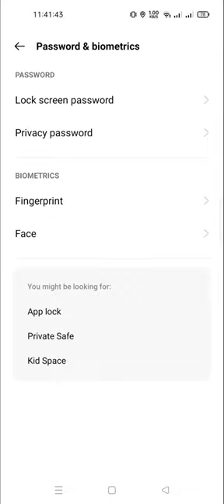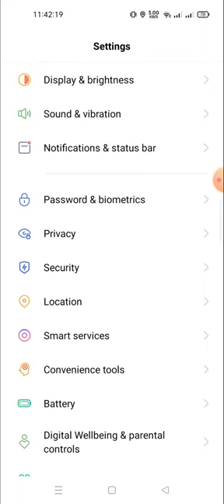how to add fingerprint in realme 10 pro | how to set fingerprint lock in realme 10 pro